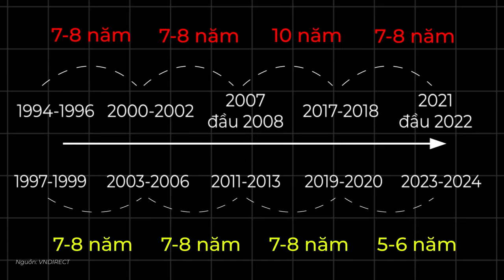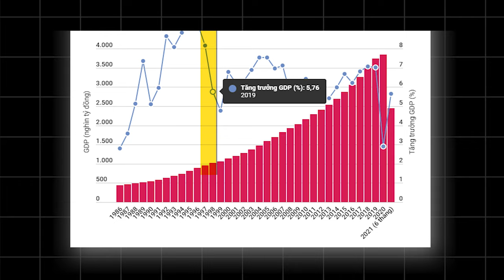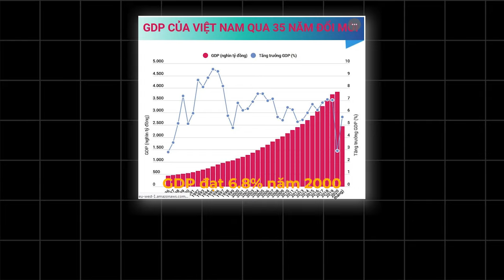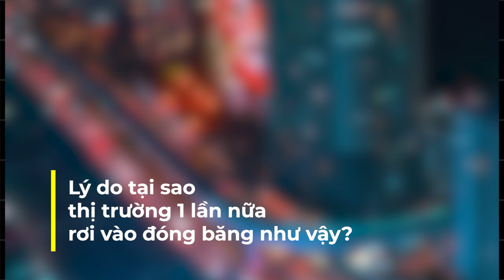Nhìn Lại 4 Lần Sốt Đất, 3 Đợt Đóng Băng Của Thị Trường Bất Động Sản. Liệu Lịch Sử Sẽ Lặp Lại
Nhìn Lại 4 Lần Sốt Đất, 3 Đợt Đóng Băng Của Thị Trường Bất Động Sản. Liệu Lịch Sử Sẽ Lặp Lại | NHÀ TỐT